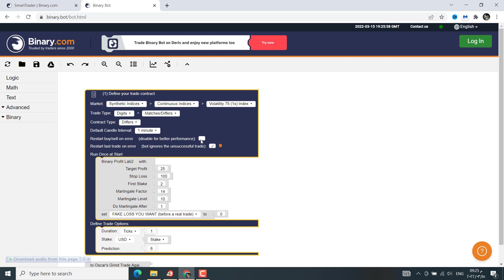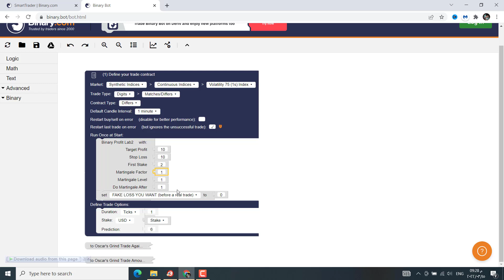روبوتات بينارى دوت كوم ومشكلة المضاعفة | تعديل الروبوت | الربح من الانترنت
روبوتات بينارى دوت كوم ومشكلة المضاعفة وكيفية تعديل الروبوت لتلافي خسارة راس مالك بسبب المضاعفة , ادارة راس المال فى التداول هى كلمة السر من اجل تحقيق ربح , اذا كنت تنوى التداول بالروتات لا تدخل السوق الحقيقى قبل التعامل علي الحساب الديمو .
مع تحيات عالم الثروة والتقنية
احمد على